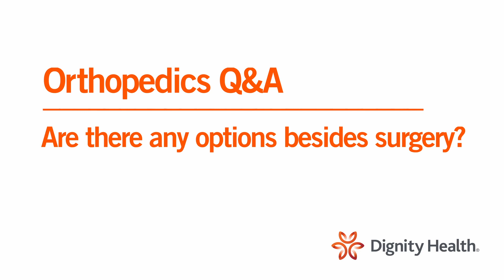Orthopedics: Are there any options besides surgery?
Many individuals experience joint pain due to injury, disease and normal wear and tear. Joint pain is very common and can range from a mild nuisance to debilitating. If joint pain is affecting your day to day activities, it may be time to consider seeing an orthopedic expert. In our video series, orthopedic surgeon Dr. Sean Robinson, shares tips  on when you should seek help for joint pain, how to find an orthopedic specialist, and treatment options, including the benefits of robotic-assisted surgery.